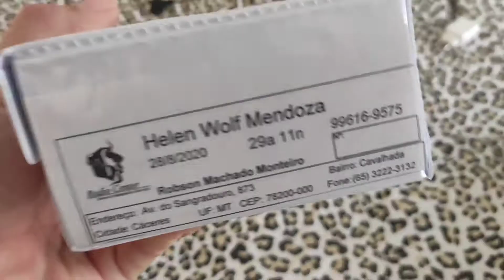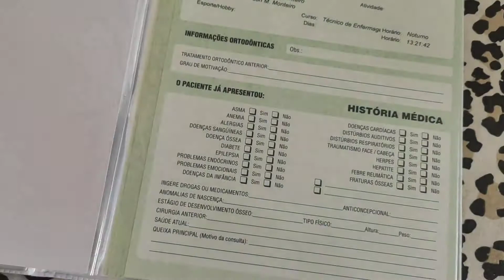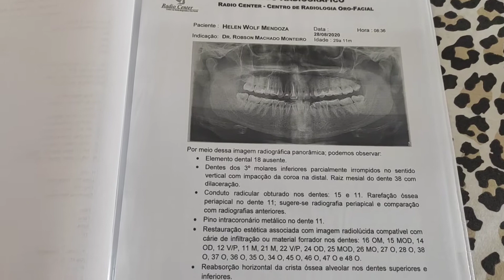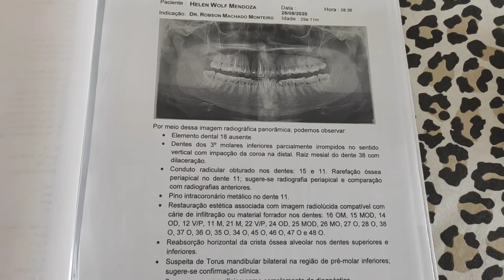Vlog do meu dia.♥️/helenWolf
Pra quem não sabe
quem eu sou, vou me apresentar , meu nome é Helen Wolf Mendoza,

tenho uma linda filha chamada Heloísa.

E nesse canal Gravo vídeo de rotina do dia a dia, vídeo de Faxina, e comprinhas e compras de mercado.

Convido vocês assistirem e se inscrever se ainda nao for inscrito, compartilha e avaliar o vídeo.